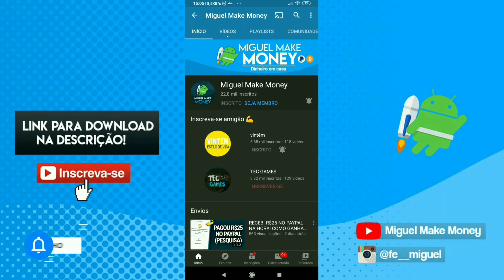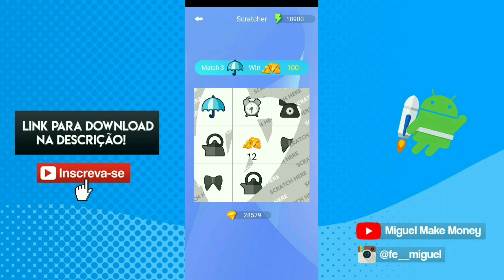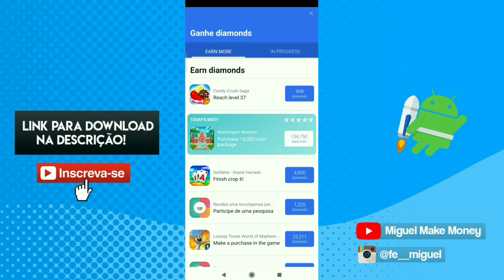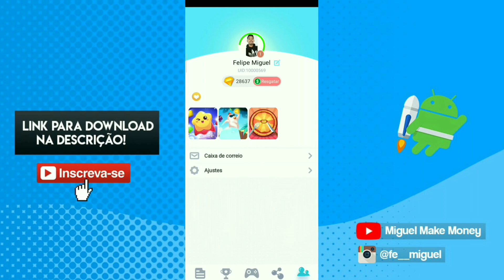GANHOS DIÁRIO! COMO GANHAR $5 NO PAYPAL COM RASPADINHAS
►Ganhe pontos insira: WQRA8C9

ignorem:

melhor aplicativo para ganhar dinheiro no paypal melhor site para ganhar dinheiro no paypal melhor forma de ganhar dinheiro na internet como criar uma conta no paypal sem cpf.